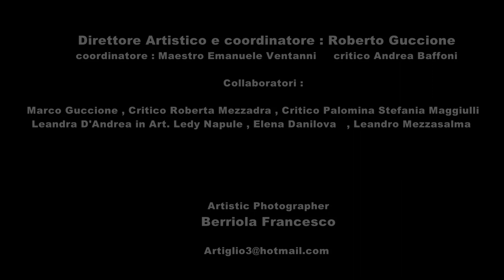1° BIENNALE INTERNAZIONALE D'ARTE IN UMBRIA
Fotografo ufficiale dell'evento
Francesco Berriola
Video Elaborazioni
Artistic Photographer
Francesco Berriola
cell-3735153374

I° BIENNALE INTERNAZIONALE D’ARTE IN UMBRIA

ARTE E TERRITORIO

INAUGURAZIONE

Il Giorno 28 Marzo 2015 Andrea Baffoni (capo redattore della rivista Contemporart) insieme a Maria Horvatova ( Segretaria Generale Artisti Slovacchi ) critico storico dell’ arte unitamente al grande Maestro del fumetto “ TEX” Luigi Corteggi ( Bonelli Editore Milano), Roberta Mezzadra (critico d’arte) e Rossella Russo, inaugureranno l’ evento insieme alla autorevole presenza dei Sindaci dei Comuni di Umbertide, Pietralunga, Montone e Modica (RG), dal Presidente della Provincia e Regione di Perugia.

 I LUOGHI DELL’EVENTO

Tutte le opere degli artisti partecipanti saranno collocati in prestigiosi locali dei Comuni di Umbertide, Pietralunga e Montone.

Comune di Umbertide

Museo di Santa Croce;
Rocca centro per l’arte contemporanea;
Chiostro convento San Francesco.
Comune di Montone

Museo civico di San Francesco;
Chiesa di San Fedele.
Comune di Pietralunga

Ex ospedale;
Antica Chiesa di S. Agostino.

Direttore Artistico e coordinatore : Roberto Guccione
coordinatore: Maestro Emanuele Ventanni
Critico Andrea Baffoni
Iri furriannu
Associazione culturale la via dell arte
Bell caffe
Terre di canoscio
Giuliani tartufi
Renzini
Collaboratori
Leandra D'Andrea in Art. Ledy Napule
Marco Guccione
Critico Roberta Mezzadra
Critico Palomina Stefania Maggiulli
Elena Danilova  Russia
Leandro Mezzasalma